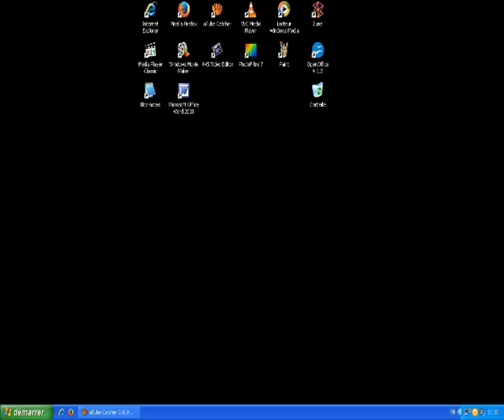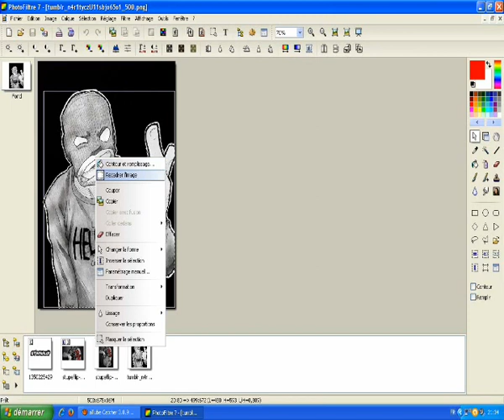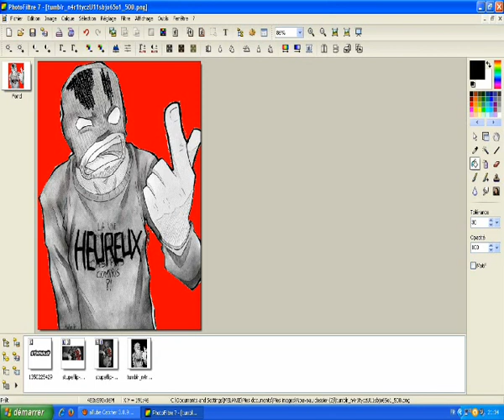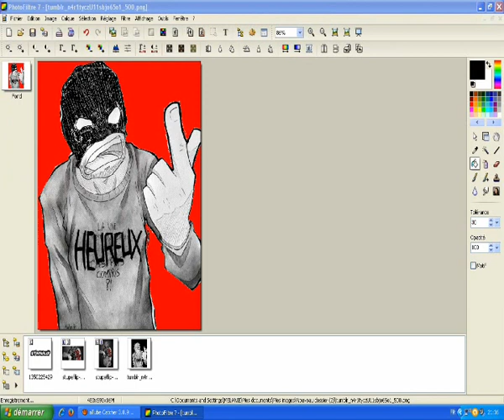COMMENT DÉCOUPER UNE PHOTOS AVEC PHOTOPHILTRE 7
Désolé pour la qualité du son je verrai ça dans la prochaine vidéo donc d'ici 1 ou 2 semaine